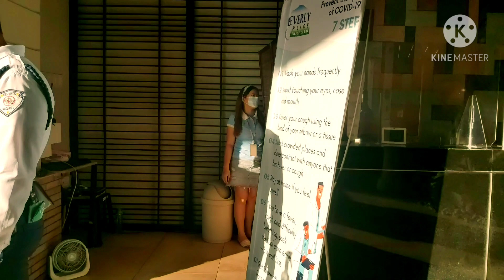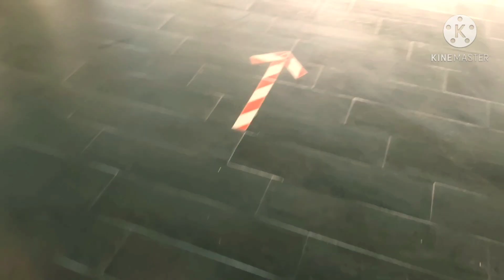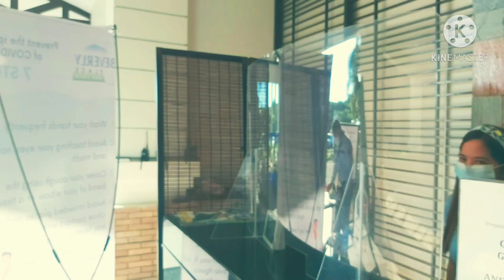Beverly Place Golf Club|| Traveler'sTV TOUR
I will show the view of this Golf Course while waiting my Boss Playing Golf inside the course